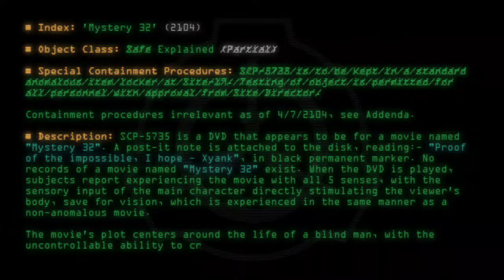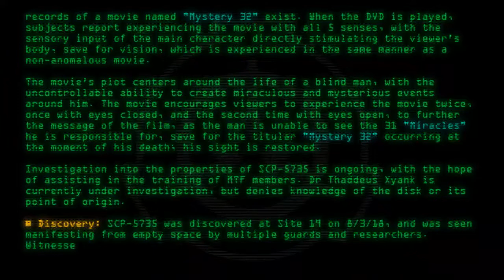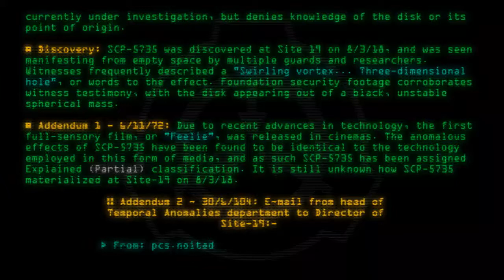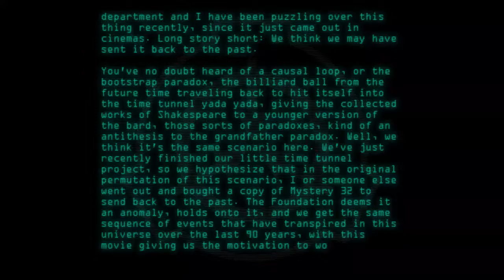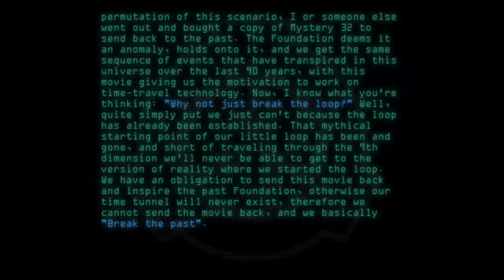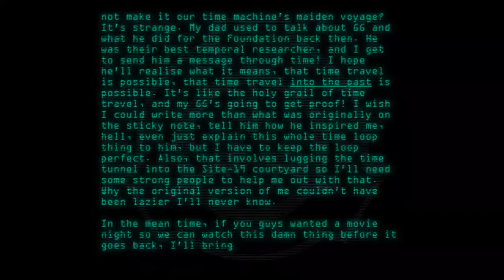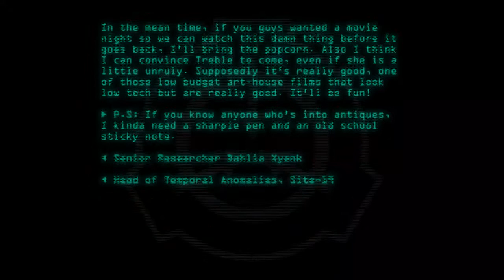SCP-5735-EX - 'Mystery 32' (2104)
Code: SCP-5735-EX
Title: 'Mystery 32' (2104)
Rating: 91
Wordcount: 1183
Last Edit: 11 Dec 2019 00:48
Revision: 5